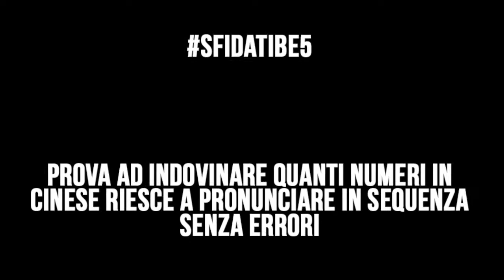SFIDATIBE5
Sfida il Capitano Simone Tiberti e vieni a premiare l'MVP del match del 5 aprile 2015 Vero Volley vs Tonazzo Padova